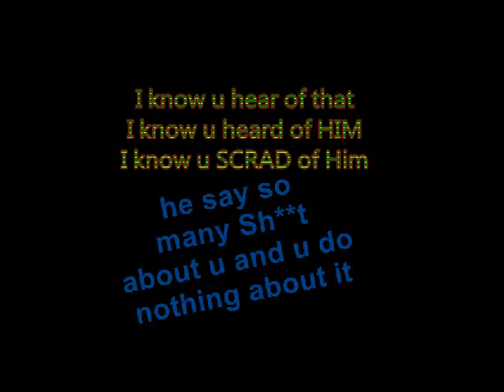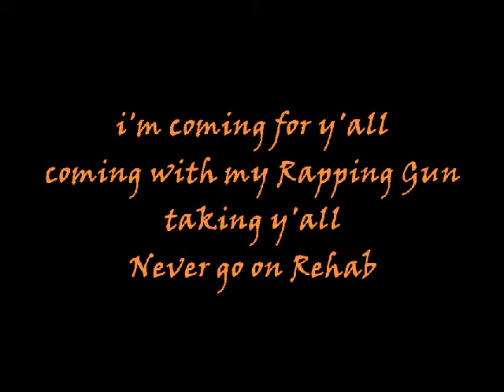(Lysic) spot light_Brank (Brank new Track)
Made by Samx Production
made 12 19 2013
Album: Bliss

pop
comedy

Brank like in united state of american in st Louis, being the greatest rapper will be the biggest dream he will achieved.

up coming artist Brank